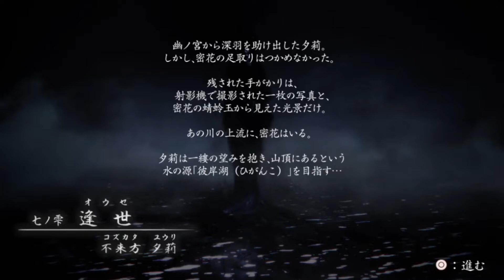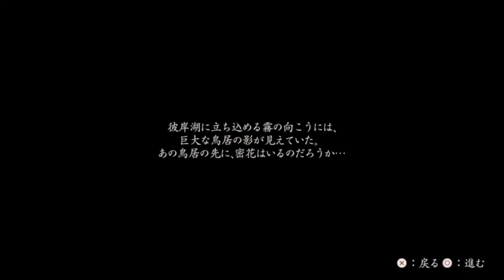【零】このご婦人の破壊力がヤバ過ぎて内容が入らない件【濡鴉ノ巫女】＃16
＃ 零＃濡鴉ノ巫女＃ゲーム＃ますとさんち

良かったら遊びに来てください★ﾐ

■動画内の注意点について…

・生活音や猫の声
・音声が小さくなってしまう
・プレイヤースキルによるグダグダなプレイ

などの注意点があります。
皆様の生暖かい目で、どうか見守っていただけますと嬉しいです。